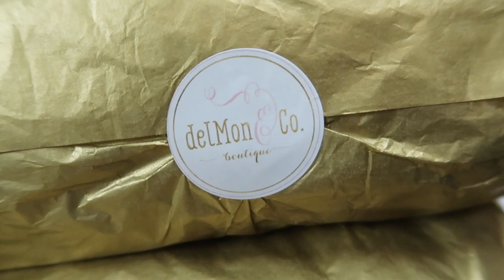MINI SUMMER CLOTHING HAUL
education: junior at emmanuel college | comm/marketing major
age: 20 (birthday: august 26, 1999)
height: 5’3
camera i use: canon g7x mark ii
who is kyle: my boyfriend of 4 years ❤